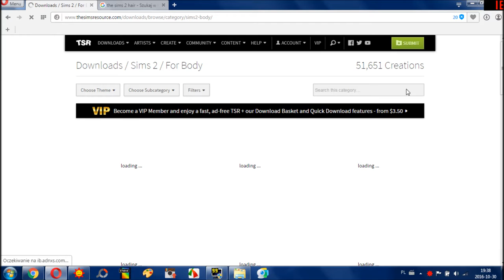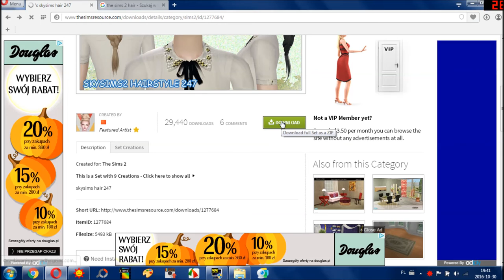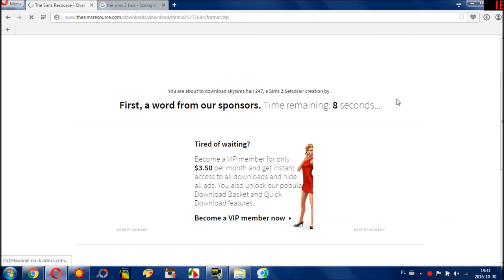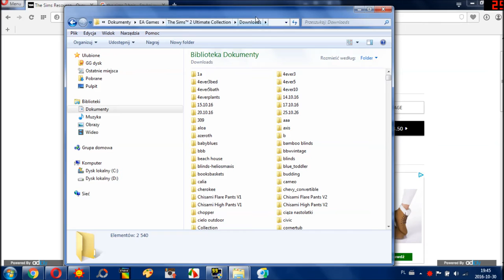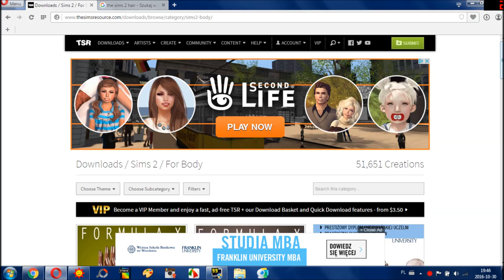The sims 2: JAK POBIERAM WŁOSY DO GRY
Oto mini poradnik, jak ściągnąć włosy do The sims 2 ;)